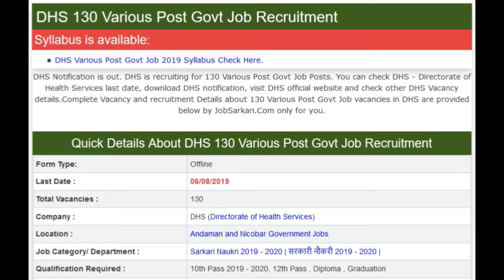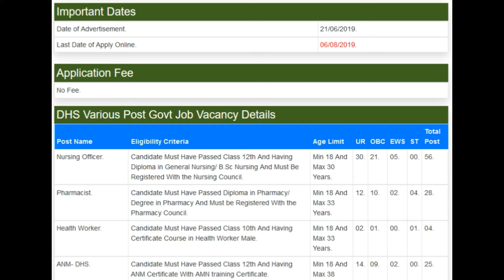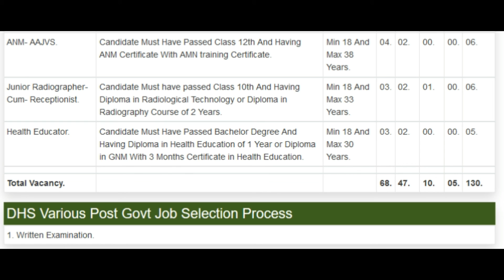DHS 130 Various Post Govt Job Recruitment || July 2019 best Vacancy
HPU 107 Assistant Engineer Govt Job Recruitment

RRC 123 Junior Clerk Cum Typist And Trains Clerk Govt Job Recruitment

Indian Air Force 100+(Not Spcified) X / Y Group Govt Job 02/2020 Recruitment

Nainital Bank 230 Clerks, PO And SO Govt Job Recruitment

Indian Navy 2700 10+2 SSR, AA Online Form Recruitment

12th pass jobs,laest rojgar samachar,top jobs,jobs for girls,latest jobs for girls

linked site.